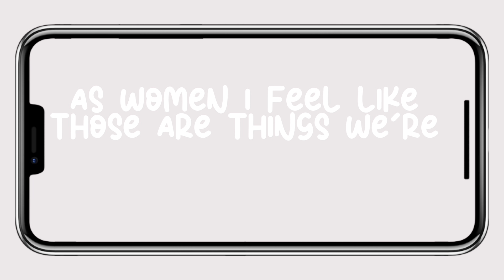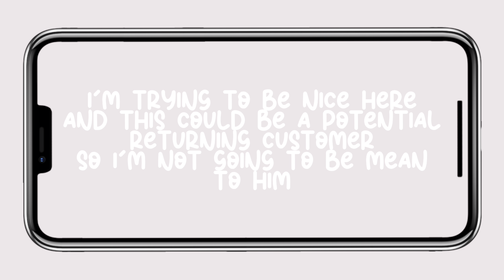My disturbing depop experiences 😱 + tips to protect yourself from online creeps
Heyyyy mes amours, 🦋💗

I hope you're all doing well. Today, I wanted to share some chilling experience I recently had reselling on Depop & Ebay. As much as I love both platforms for their convenience and unique finds, it's essential to be aware of the potential dangers lurking online.

In this video, I open up about 3 unsettling encounters with online creeps. I believe it's crucial to shed light on these incidents, so others can learn from my experience and stay safe while using Depop or any other online marketplace. I share my story in the hopes that it serves as a reminder for everyone to be cautious and responsible while enjoying the convenience of online shopping. Together, we can make the online community a safer place for all. I also share some tips that I’ve come up with which I believe will  help you guys avoid and protect yourselves from those creeps.

If something similar has happened to any of you, please share in the comments section. Let’s all help and support each other. I love you all and happy thrifting 🤍

Timeline :

Intro 0:00:00 - 0:01:28
First story 0:01:28 - 0:04:06
Second 0:04:06 - 0:05:50
Third 0:05:50 - 0:07:46
Tips 0:07:46 - 0:12:27